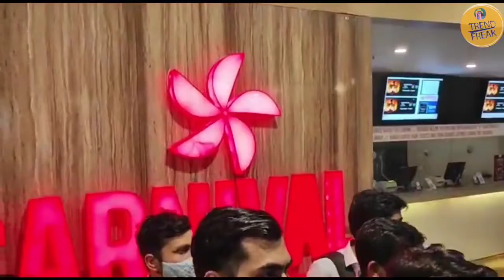The Kashmir Files News- The Kashmir Files फ़िल्म के दौरान Noida GIP Mall में जम कर हुआ हंगामा